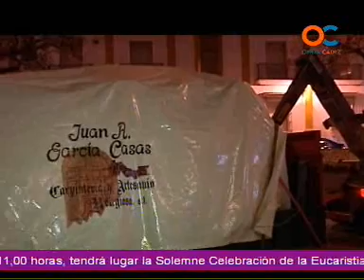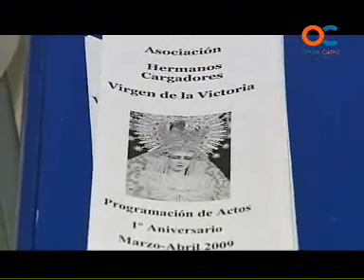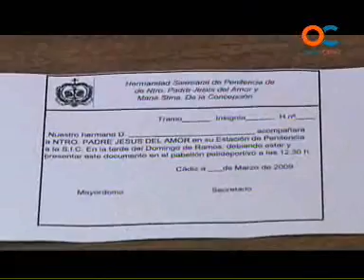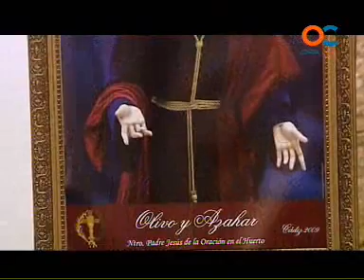ONDA COFRADE 11-03-09 2